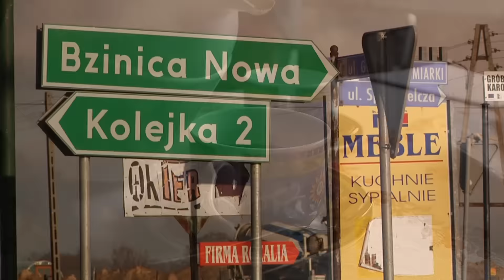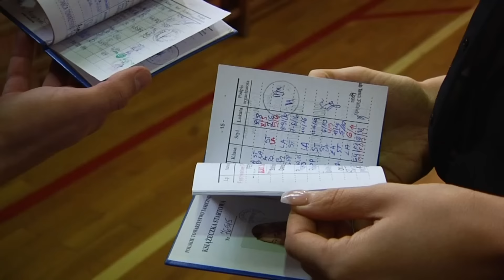luty 2016 - Wiadomości Dobrodzień TV